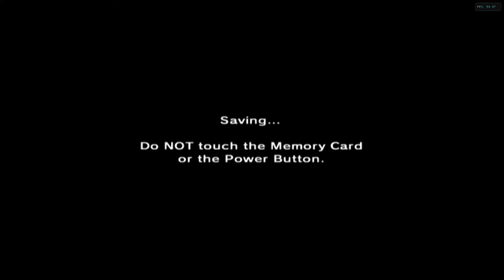The Legend Of Zelda Collectors Edition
The Legend Of Zelda Ocarina Of Time Nintendo GameCube Version Part 19 Of The 100% Game Walkthrough